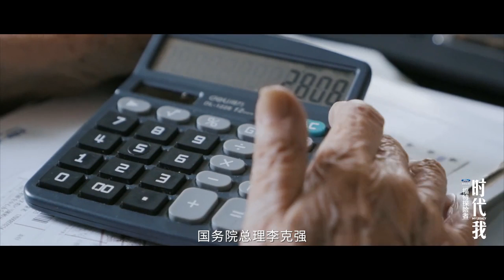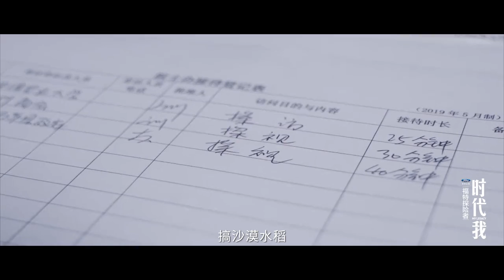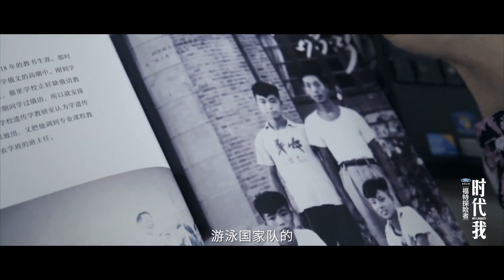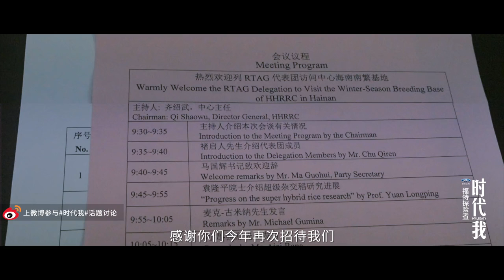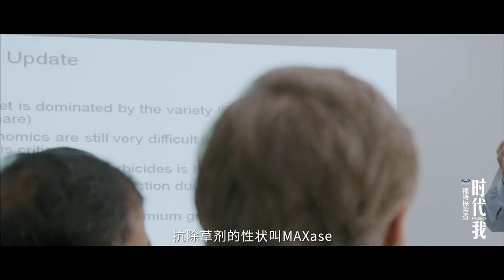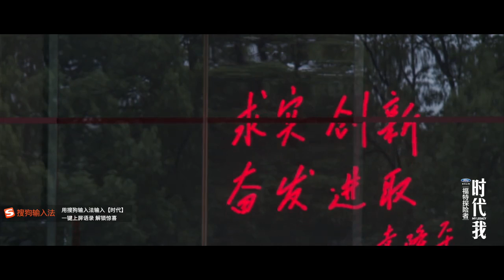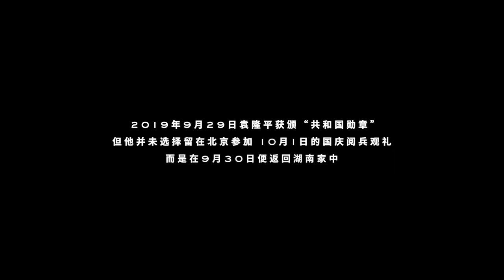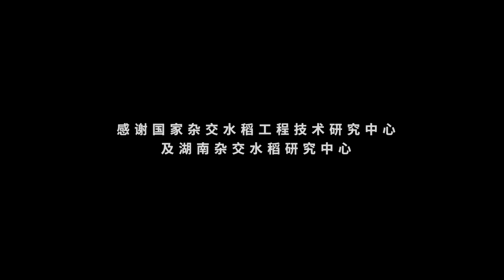时代我丨袁隆平，开门见稻 腾讯新闻